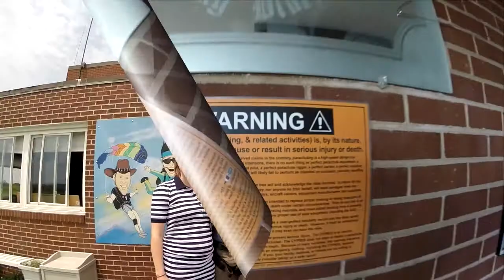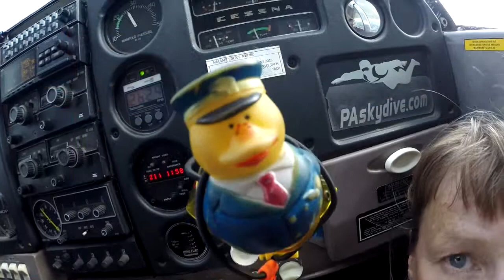Christopher Swinesburg's Tandem skydive in Northeast PA!